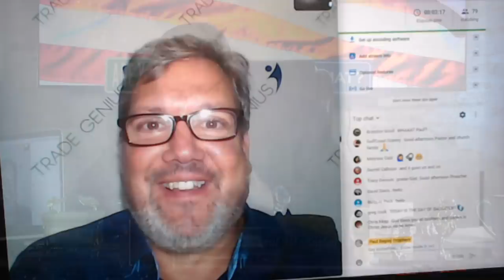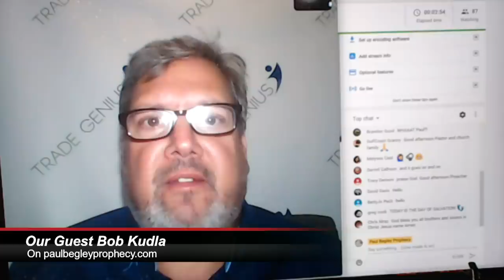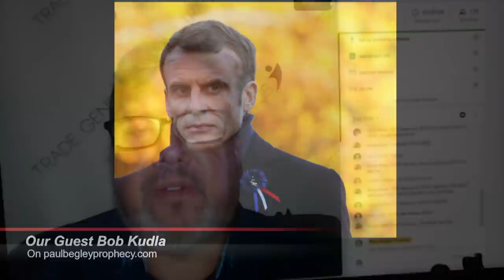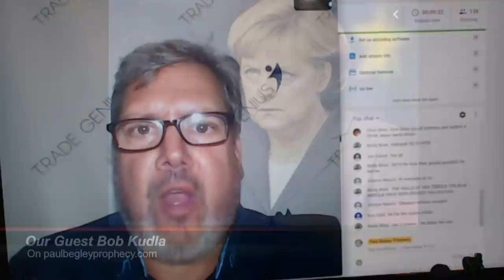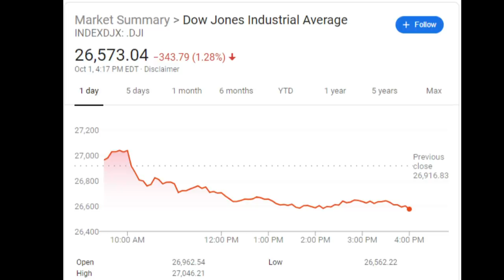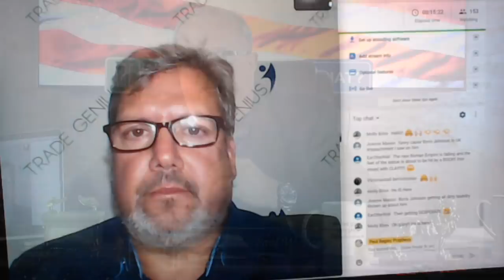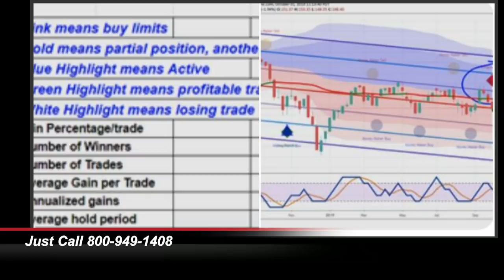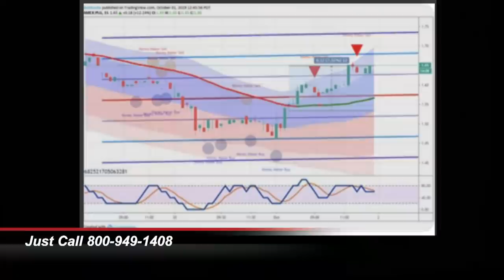Breaking: "World Markets In Chaos"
"World Markets in Chaos" also
Learn To Make Money Everyday With The Pros! Click Here!